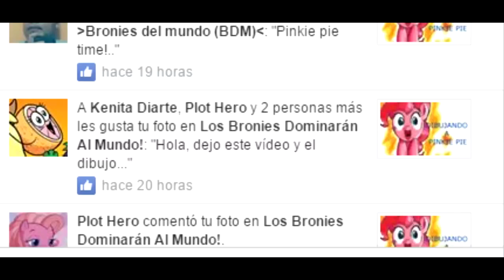Cómo dibujar a Jay, Jake and Jim (Angry birds) | Pájaros azules